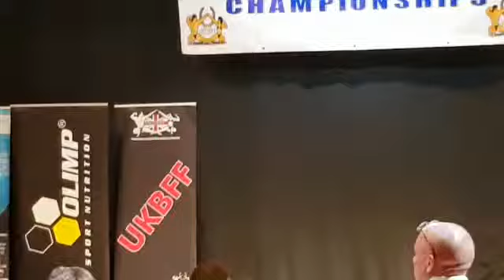Cuban Cardio Reduce Obesity Keep Moving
Looking for some extra inspiration? Try these "keep it moving"’. And for everyone it can slash your risk for one of the leading causes of death among your peers, heart disease. Which is why I encourage bodybuilding and fitness activities, even dancing salsa. But expectations cause many people to avoid exercise in the first place. Especially those who are on the side of 50. And that's why the results. Reduce your obesity, stroke and heart attack risk, kept track of health and exercise totals for 8 weeks. And what you found will likely delighted you. It turns out you don't have to run marathons. You don't even need to spend hours at the gym every day. You can still make great dent in your health risk. In fact, Want to know how they did it? Two words. Bodybuilding exercise.